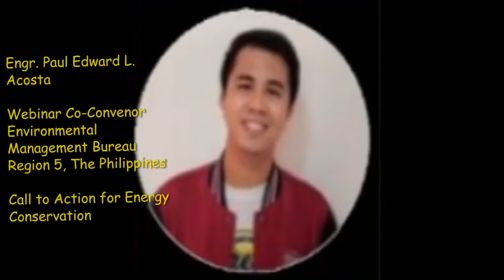Global Renewable Energy Trends: Present and the Future Promo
Title of Program: International Webinar Series

'Global Renewable Energy Trends: Present and the Future'.

Sunday, 25th October, Time 5:00 pm IST, 7:30 pm PHT

Speakers:

1. Engr. Ma. Giecel R. Saga
President, PIChE-Bicol Chapter, The Philippines

Topic:  Welcome Remarks

2. Jakechris P. Sicad
Engineering Manager
Philippine Geothermal Production Corporation

Topic: Pioneering Geothermal Development in the Philippines: The PGPC Story

3. Dr. Nihar R. Nayak
Research Fellow, MP-IDSA
 New Delhi

Topic: Climate Change Impacts in the Himalayas

 4. Dr Prof Bharti Chhibber
Webinar Convenor
University of Delhi, India

Topic: Global Renewable Energy: Powering the Future

5. Engr. Paul Edward L. Acosta
Webinar Co-Convenor
Environmental Management Bureau Region 5, The Philippines

Topic: Call to Action for Energy Conservation